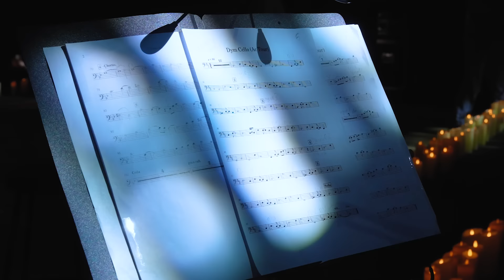Нове кохання ТАНЧИНЦЯ, виховання дітей на відстані, виступи в росії | Тур Зірками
Тур зірками на Люкс ФМ!

Наша Наталка Тур відвідала акустичний концерт гурту "Без Обмежень" та записала ЕКСКЛЮЗИВНЕ інтерв'ю з лідером гурту Сергієм Танчинцем. Про особисте життя артиста, виховання дітей на відстані, виступи в росії та заробітки гурту сьогодні.

Більше - у випуску Тур Зірками!

00:00 початок
1:00 особисте життя Сергія
1:23 про дітей
4:33 про виступи в росії
6:04 про перший ешелон артистів та артистів зрадників
9:14 акустичний тур Україною Без Обмежень
10:42 скільки зібрали коштів для ЗСУ?
11:40 скільки витрачає Сергій на місяць?